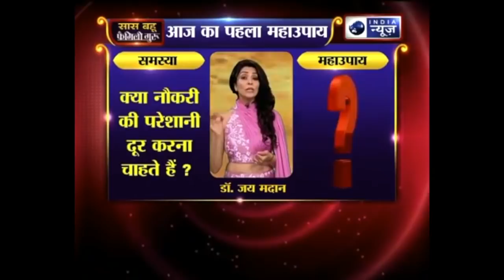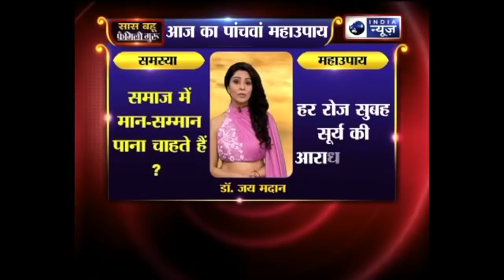सूर्य देव से जुड़े पाँच महाउपाय जो आपकी परेशानियो को दूर करेंगे।Family Guru Jai Madaan